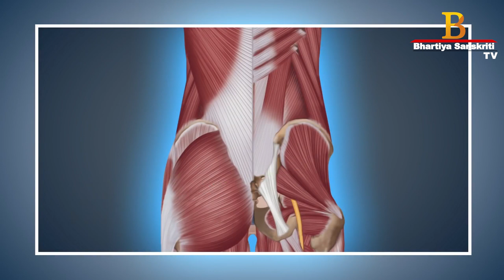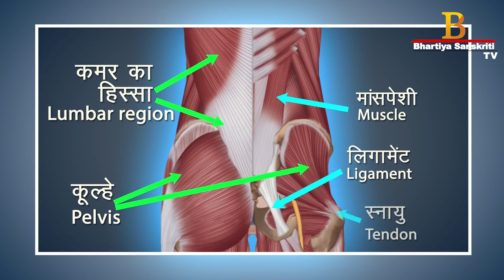एक छोटा सा आसन नपुंसकता को दूर करेगा | Pawanmuktasana animation video | पवनमुक्तासन करने का तरीका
# Pawanmuktasana

These are some amazing benefits of Pawanmuktasana.
It strengthens the abdominal muscles and massages the intestines and internal organs of the digestive system, therefore releasing trapped gases and improving digestion.
It strengthens the back muscles and tones the muscles of the arms and the legs.
Precautions And Contraindications
These are a few points of caution to keep in mind before you do the Pawanmuktasana.

This asana must be avoided if you have had an abdominal surgery recently. Also, people suffering from hernia or piles must avoid this asana.
This asana must not be practiced by pregnant women. Menstruating women can avoid this asana if they are not comfortable.
If you are suffering from heart problems, hyperacidity, high blood pressure, slip disc, hernia, back and neck problems, or a testicle disorder, you must avoid this asana.
If you have had a neck injury, but have a doctor’s approval to practice this asana, your head must remain on the floor. Support your neck with a rolled yoga blanket or bath towel while doing the asana.